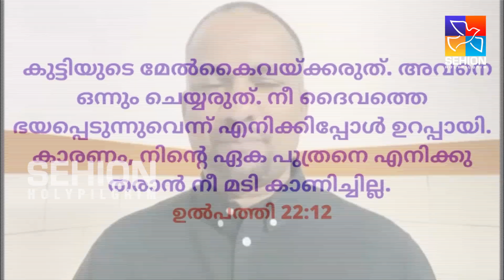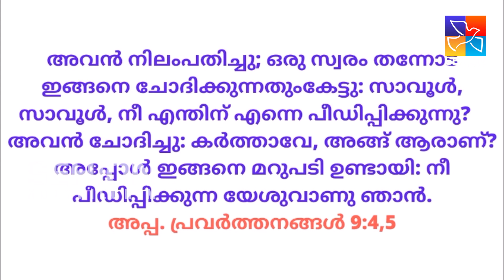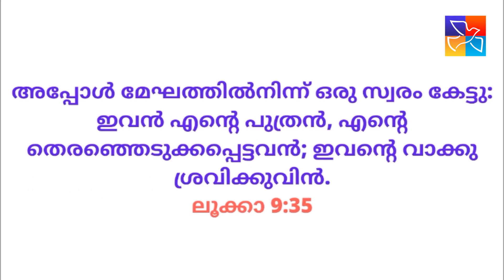Br.Jose Kuriakose | ദൈവം നിന്നോട് സംസാരിച്ചിട്ടുണ്ടോ?